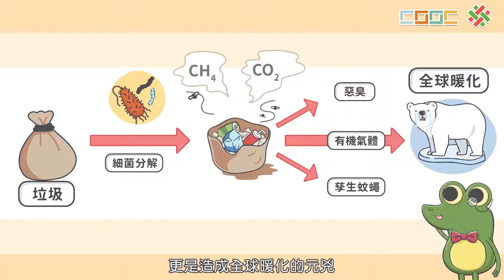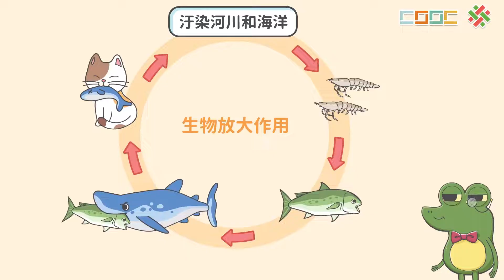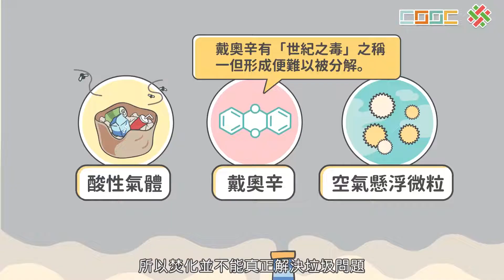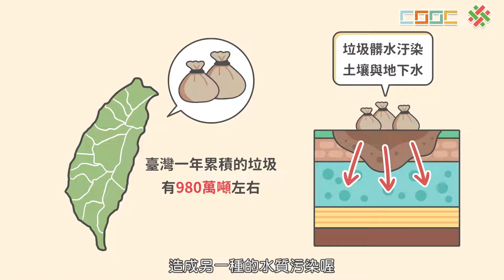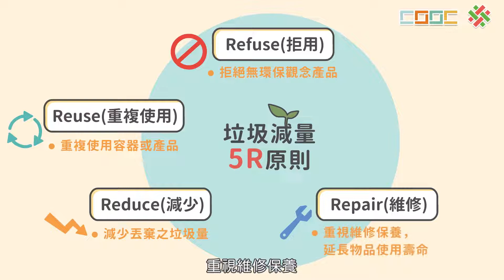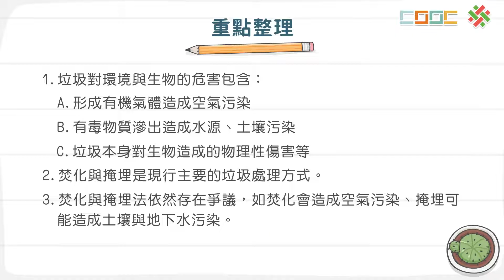108新課綱｜七下生物｜【延伸】垃圾大戰